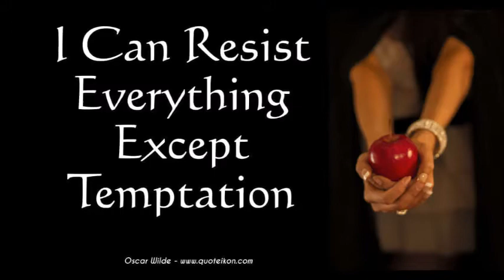Daily Devotion for June 4, 2020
Why is it that so many of Jesus' teachings, maybe all of them, are so contrary to our human instincts? More importantly, how do we overcome the gap between what Jesus teaches and how we actually live? Today's devotion focuses on temptation and our call to respond faithfully to the grace we have each been given in and through Jesus.